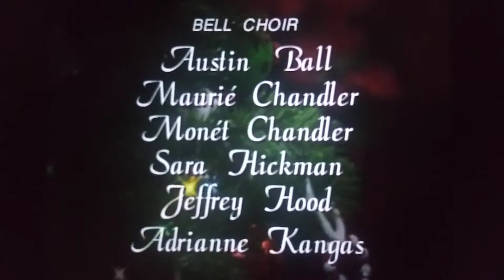Barney Doll Video 86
Don't watch this. This is scary